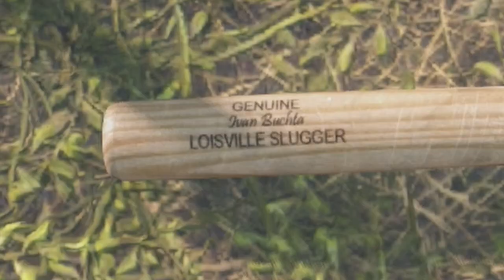I NEED FRIENDS?! / DAYZ NOOB IN THE WILD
getting boring now i need action, someone come and shoot me in the face or hit me on the head with a bat. i need a gang,i need connections i need a click.